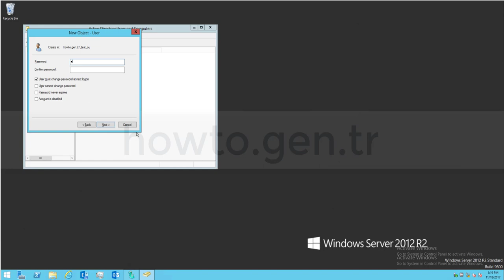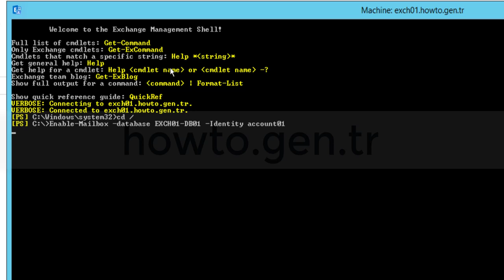How To Create/Enable Mailbox For Existing Account With Shell/Command On Microsoft Exchange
This article describes How to Create/Enable Mailbox for Existing Account with Shell/Command on Microsoft Exchange

Microsoft is a leading global vendor of computer software; hardware for computer, mobile and gaming systems; and cloud services. Microsoft's corporate headquarters is located in Redmond, Wash., and it has offices in more than 60 countries.

Windows Server refers to any type of server instance that is installed, operated and managed by any of the Windows Server family of operating systems.

Windows Server exhibits and provides the same capability, features and operating mechanism of a standard server operating system and is based on the Windows NT architecture.

Windows Server is generally capable of providing server-oriented services, such as the ability to host a website, user management, resource management across users and applications, messaging, security and authorization and many other server-focused services.

Microsoft Windows Server OS (operating system) is a series of enterprise-class server operating systems designed to share services with multiple users and provide extensive administrative control of data storage, applications and corporate networks.

Microsoft Exchange Server is a mail server and calendaring server developed by Microsoft. It runs exclusively on Windows Server operating systems.

The first version was called Exchange Server 4.0, to position it as the successor to the related Microsoft Mail 3.5. Exchange initially used the X.400 directory service but switched to Active Directory later. Until version 5.0 it came bundled with an email client called Microsoft Exchange Client. This was discontinued in favor of Microsoft Outlook.

Exchange Server primarily uses a proprietary protocol called MAPI to talk to email clients, but subsequently added support for POP3, IMAP, and EAS. The standard SMTP protocol is used to communicate to other Internet mail servers.

Exchange Server is licensed both as on-premises software and software as a service (SaaS). In the on-premises form, customers purchase client access licenses (CALs); as SaaS, Microsoft charges a monthly service fee instead.

Microsoft designed Exchange Server to give users access to the messaging platform on smartphones, tablets, desktops and web-based systems. Telephony capabilities in Exchange Server support voice messages. Exchange users collaborate through calendar and document sharing. Storage and security features in the platform let organizations archive content, perform searches and execute compliance tasks.

Windows PowerShell is a shell initially developed by Microsoft for the purposes of task automation and configuration management. PowerShell is now an open source project, and it can be installed on Windows, macOS, and Linux platforms. This shell is based on the .NET framework, and it includes a command-line shell and a scripting language.

The Exchange Management Console (EMC) is a graphical user interface (GUI) that allows administrators to manage their Exchange organizations. Formerly known as the Exchange System Manager, the Exchange Management Console was announced as part of Exchange Server 2007.

The Exchange admin center (EAC) is the web-based management console in Exchange Server that's optimized for on-premises, online, and hybrid Exchange deployments. The EAC was introduced in Exchange Server 2013, and replaces the Exchange Management Console (EMC) and the Exchange Control Panel (ECP), which were the two management interfaces in Exchange Server 2010.

Use the Enable-Mailbox cmdlet to create mailboxes for existing users who don't already have mailboxes. You can also use this cmdlet to create In-Place archives for existing mailboxes.
Enable-Mailbox cmdlet is available in on-premises Exchange and in the cloud-based service. Some parameters and settings may be exclusive to one environment or the other.